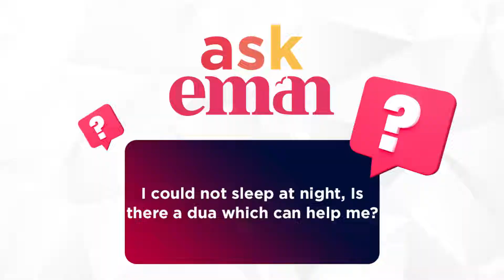I could not sleep at night, Is there a dua which can help me?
Night
Supplication

►On Sky
►On Demand
►Online